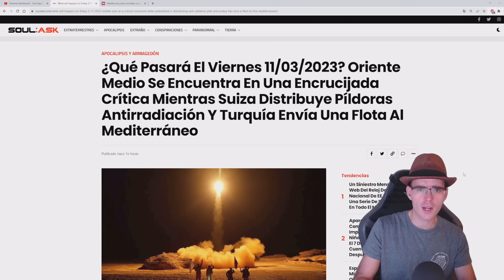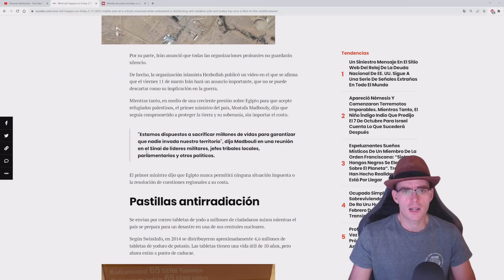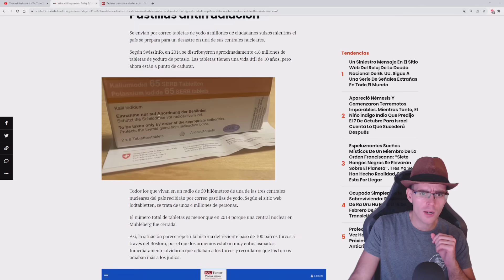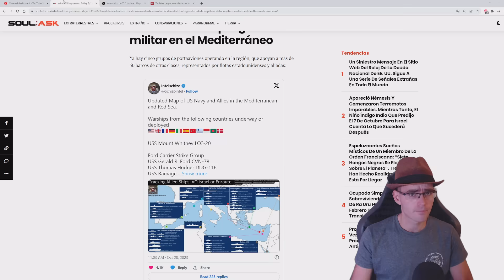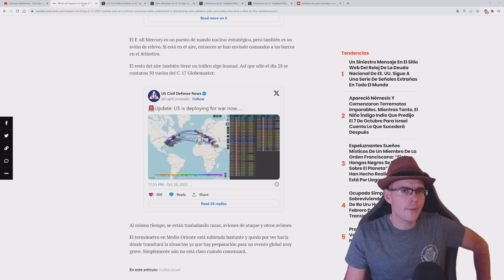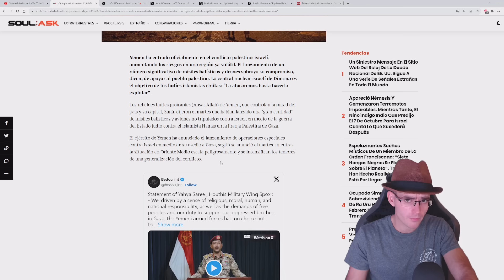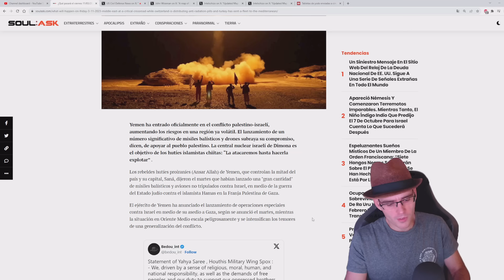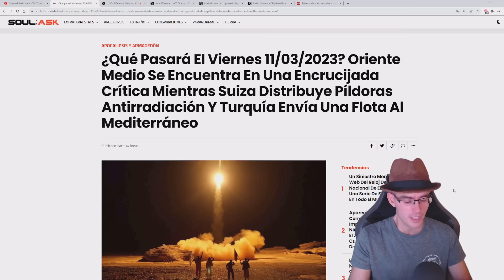ATENTOS EL 3 NOVIEMBRE 2023, ESTO HUELE..